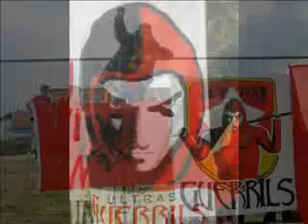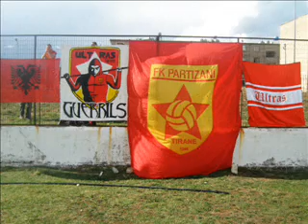The real supporters in Albania .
Ultras Guerrils Partizani Albania